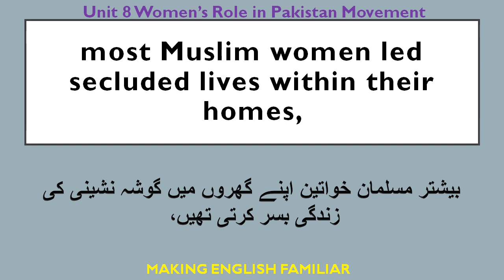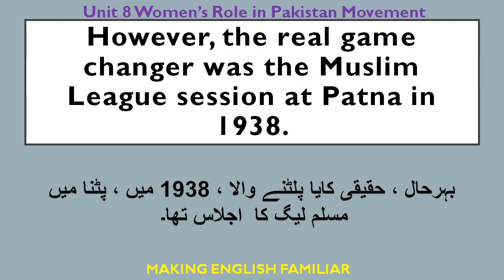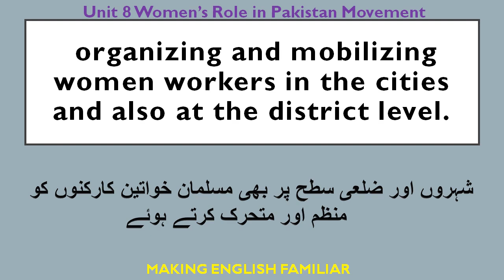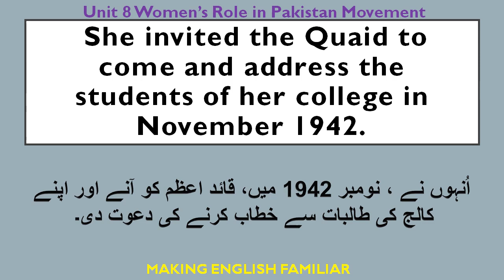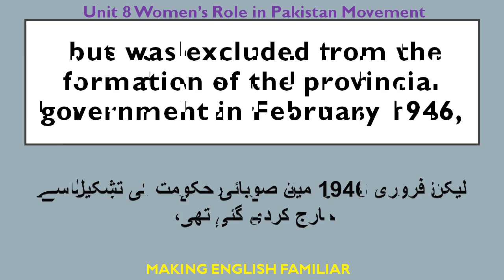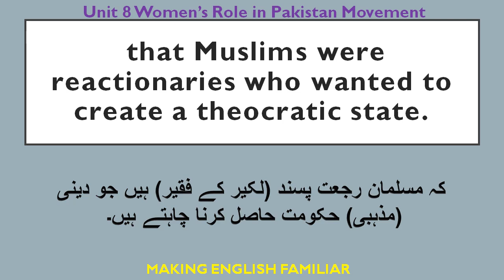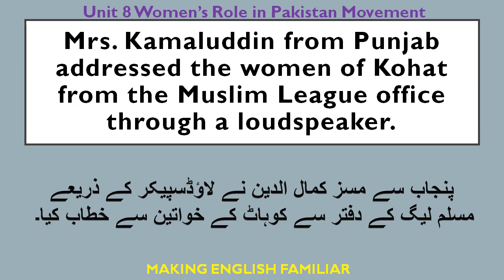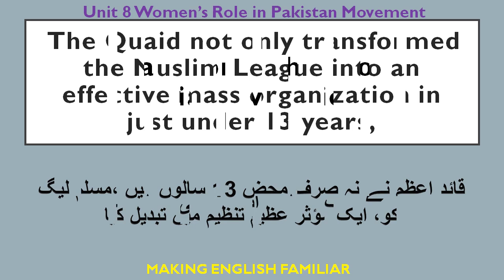KPK Eng Grade 10 Unit 8 Women's Role In The Pakistan Movement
Series of English To Urdu Translation Of KPK English Grade 10. The Objective of this video is to make easy English to Urdu Translation for Grade 10 of KPK Province.